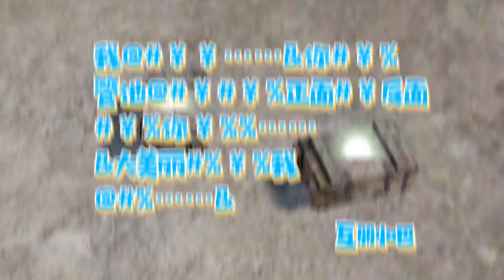搞笑同桌13：女生选择恐惧症有多可怕，M4和AK选谁好？一锅分胜负【大师兄说游】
本频道制作的所有视频都符合平台的使用政策，没有任何违规行为。 平底锅的妙用，你快点扔吧，啥也想要，啥也要不成，啥也不是！
成为此频道的会员即可获享以下福利：
搞笑我是认真的，大家好啊，我是大师兄，天成家族的一员。
专注于搞笑吃鸡和吃鸡故事，关注大师兄，定期发布有趣的视频哦。